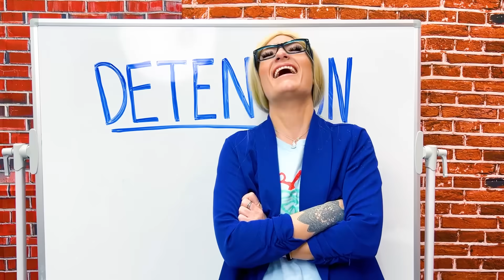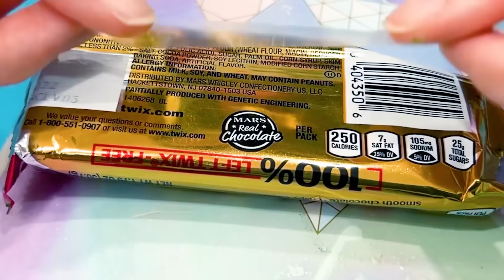5 CRAZY SNEAKING FOOD INTO CLASS CHALLENGE | FUNNY WEIRD WAYS TO SNEAK SNACKS IDEAS BY CRAFTY HACKS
Hey Crafty Hack Fans!
Do you love sneaking snacks as much as we do?
These are 5 fun and crazy situations and challenges by Crafty Hacks.
Which challenge was your favorite?

0:00-0:25 Intro
0:26-1:23 Yummy Red Hair
1:24-2:47 Detention Snacks
2:48-4:01 Uh Oh!
4:02-6:32 Tasty Paper Snack
6:33-7:10 Candy Pile!
7:11-7:19 Outro